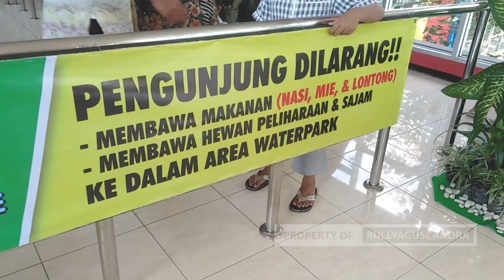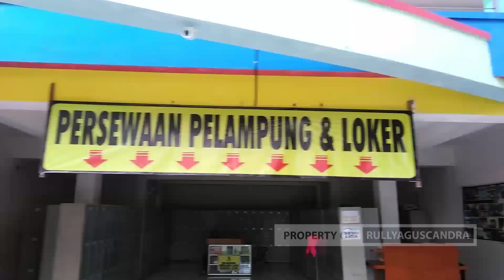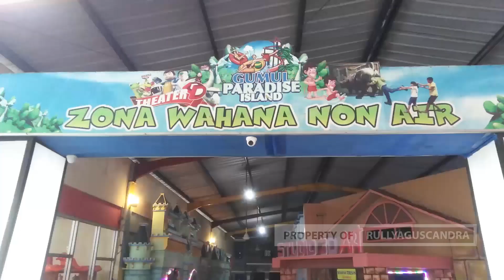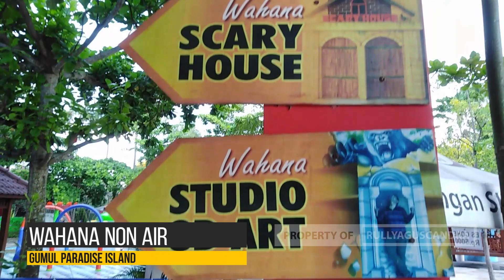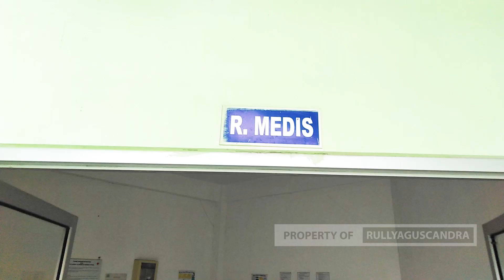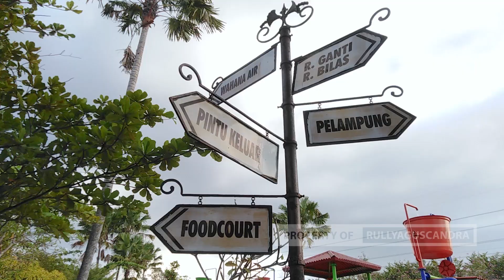Gumul Paradise Island | Wisata Kediri | Wisata Jawa Timur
Gumul Paradise Island Kediri terletak di Kabupaten Kediri Jawa Timur, tidak jauh dari Simpang lima Gumul Kediri. Gumul Paradise Island merupakan salah satu wahana wisata keluarga yang cukup komplit. Terdapat wahana air dan juga wahana non air. Gumul Paradise Island Kediri sangat cocok bagi berbagai usia.
Jam operasional dan harga tiket :
Selasa - Jum'at pukul 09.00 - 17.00 WIB -- tiket Rp. 40.000
Sabtu - Minggu pukul 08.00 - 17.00 WIB -- tiket Rp. 45.000
Senin Tutup (kecuali hari libur panjang)
Tiket Hari Raya (liburan) : Rp. 55.000 - Rp. 60.000